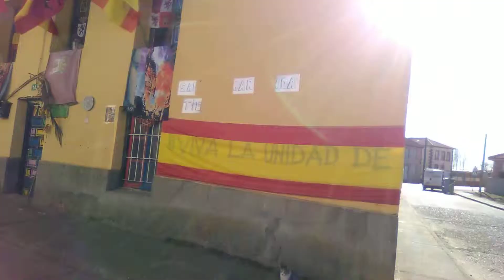San José 2019